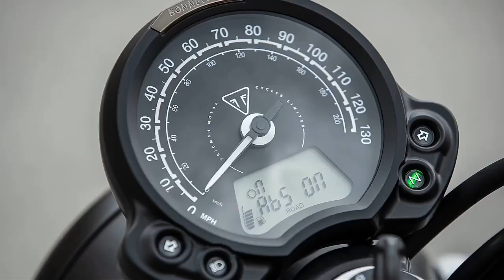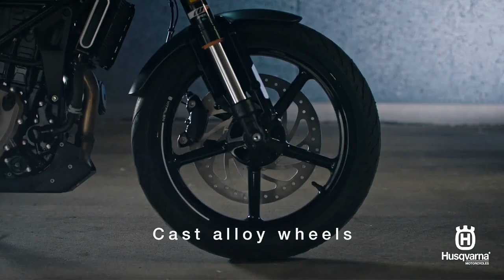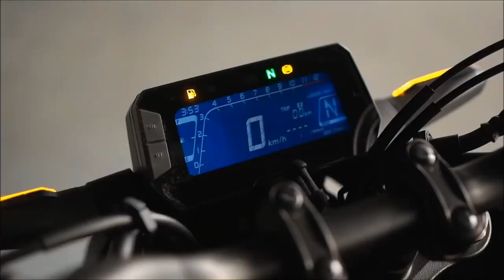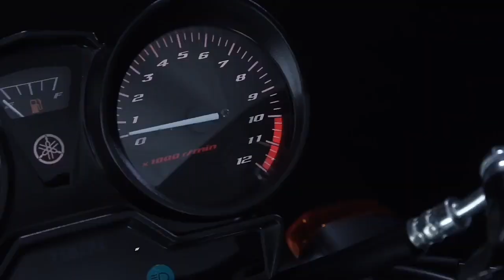TOP 5 Upcoming Retro Style Bikes In India 2023🤩| Yamaha,Honda,Bajaj💥|New Upcoming Bikes 2023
TOP 5 Upcoming Retro Style Bikes In India 2023🤩|Yamaha,Honda,Bajaj💥|New Upcoming Bikes 2023 In India